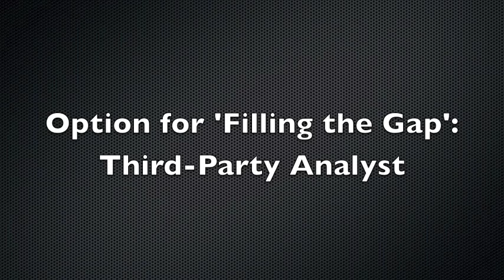Dealer Management of Precision Farming Data and Services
Terry Griffin, vice president of applied economics at CrescoAg in Memphis, Tenn., talks about data management and considerations for how to aggregate yield monitor data. He also touches on some of the obstacles in calibration of yield monitors and the unrealized value of the technology at this point.